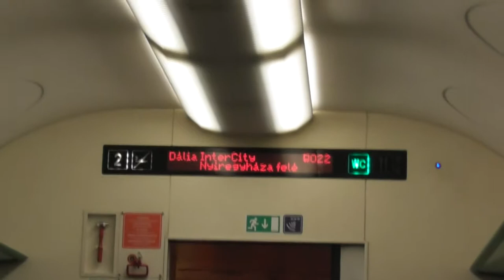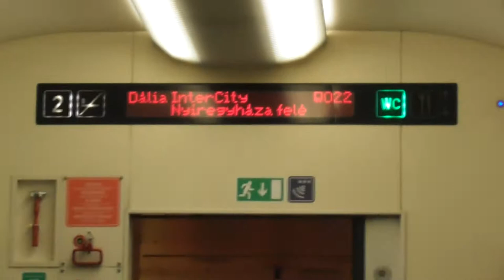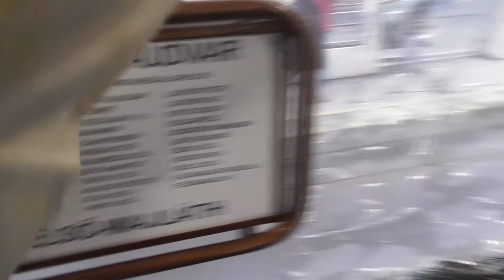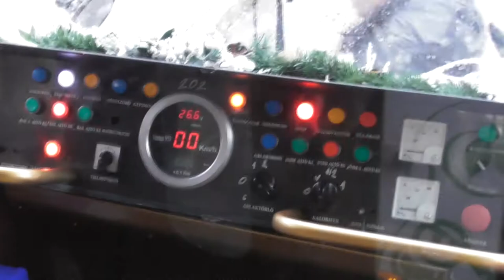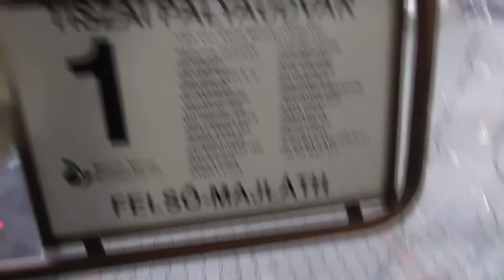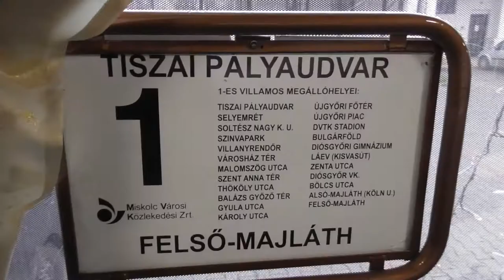Csipet Tour 2017.12.28 Miskolc